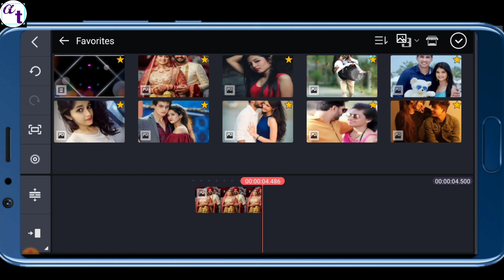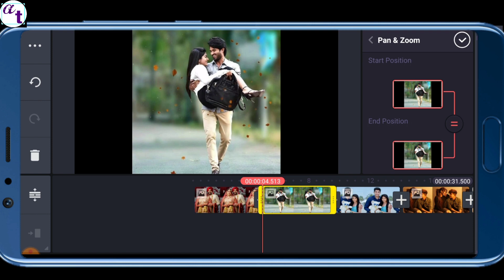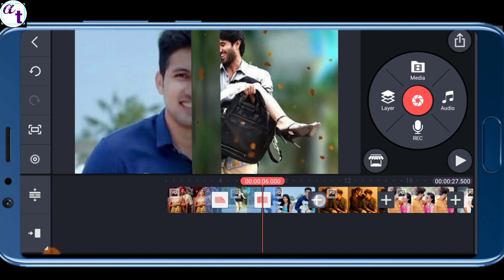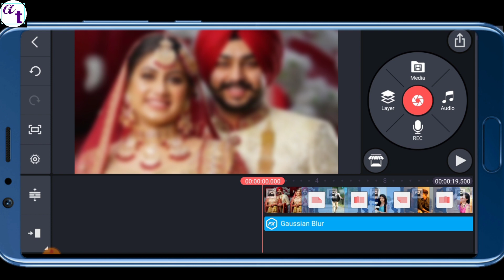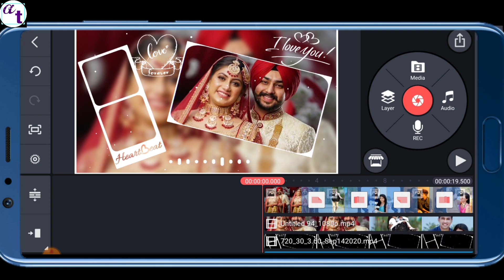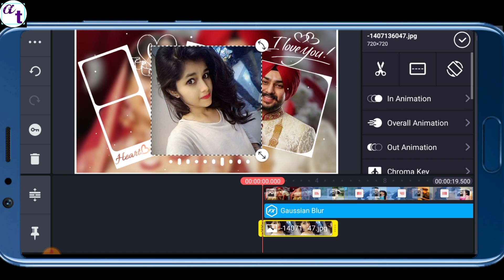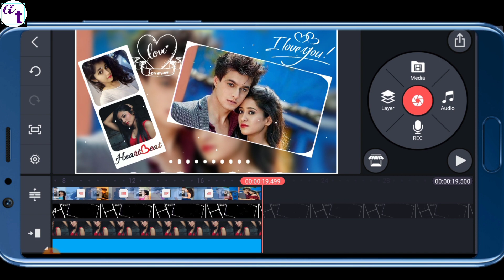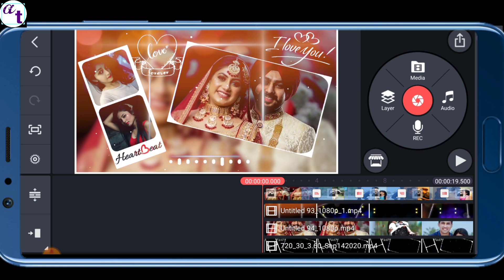kinemaster video editing | kinemaster video kaise banaye | template video | abhitech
Amazing Love Video Editing By Kinemaster | kinemaster new style video editing|kinemaster new editing

freinds is video me maine aap logo ko kinemaster status editing sikhayi hai aur mujhe puri ummeed hai apko ye Video pasand ayegi.

all materials downloading link -

your query -

status editing
kinemaster editing
kinemaster se status video kaise banay
status editing 2020
instagram video edits
kinemaster tutorial
stylish status kaise banaye
status video kaise banaye
whatsapp status video in kinemaster